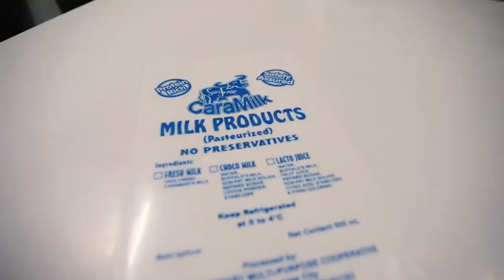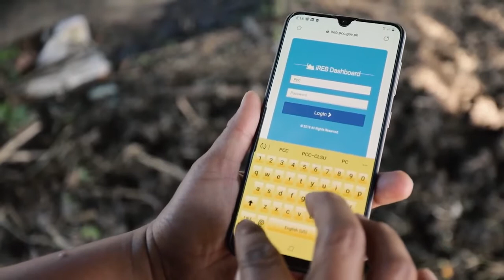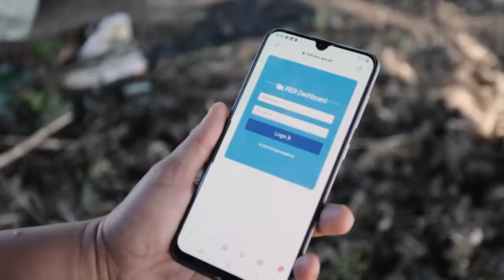KBGAN Learning Video Series Carabao Based Enterprise Development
Sharing info